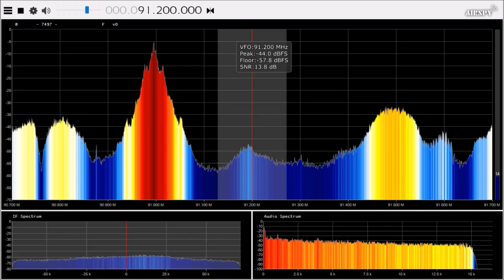DXFM Play Radio @ Pirot Serbia in Craiova RO